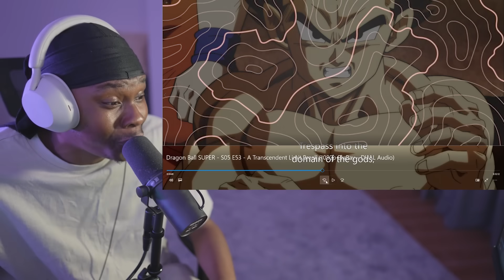MASTERED ULTRA INSTINCT! | Dragon Ball Super Episode 129 Reaction